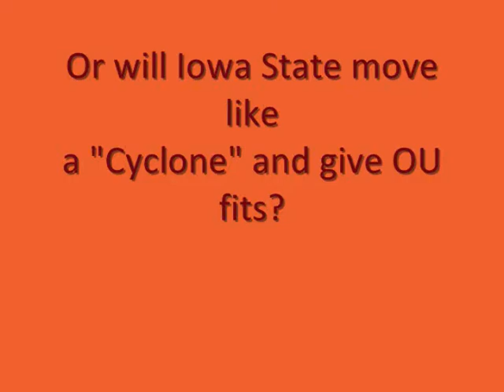OU Pregame-Oklahoma vs Iowa State-& thoughts on BCS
The Oklahoma Sooners host the Iowa State Cyclones this Saturday, 6pm, on FSN.   Check out this preview.  OU is a 22 point favorite.  Can the Sooners keep up their winning ways?  Can ISU bounce back from being beaten badly by the Utah Utes?  I also talk about ESPN's mock BCS standings.   The first official BCS standings will be released October 17.